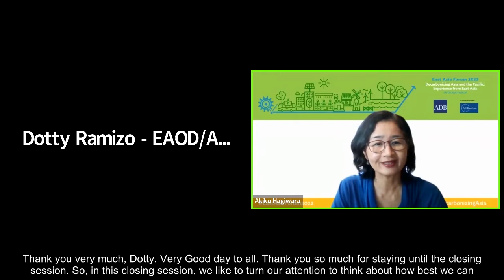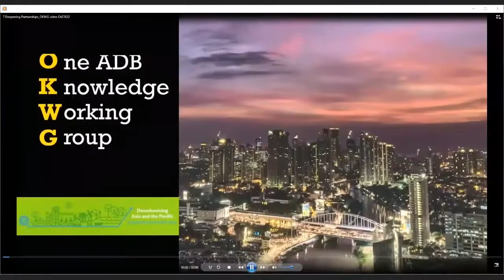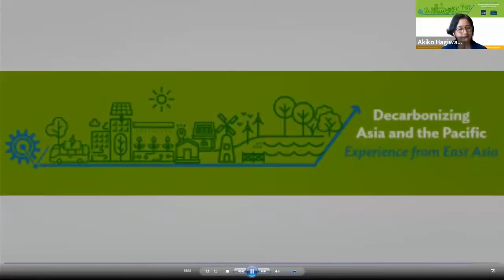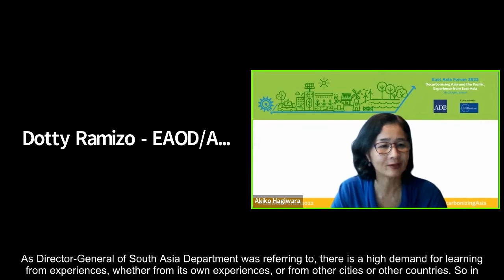Closing Session: Deepening Partnerships